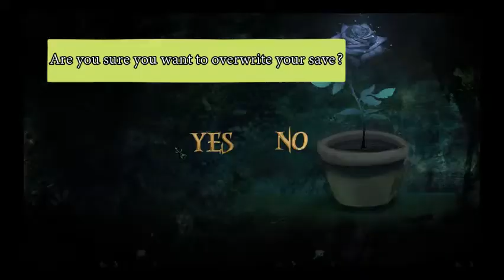#5 Brilliant Shadows - Bring Ash, Prude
Positive vibes for this game, it´s just part ! of the game.